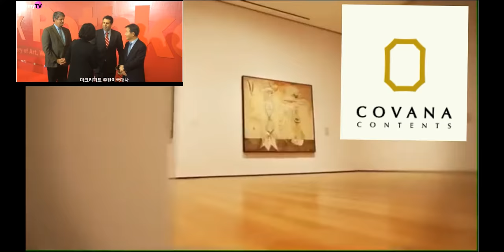김건희 를 찾아라!안나오니 쥴리? 2015년 윤석열 부인 김건희 모습 최초공개!! 코바나 컨텐츠는 어떻게 2조5천억 작품 전시회를 열었을까?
김건희 를 찾아라!안나오니 쥴리?
2015년 윤석열 부인 김건희 모습 최초공개!!
코바나 컨텐츠는 어떻게 2조5천억 작품 전시회를 열었을까?
오징어TV 후원하기 - SC제일은행 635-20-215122 정병곤
현장 유튜버 오징어tv